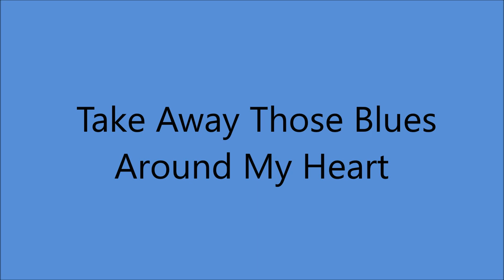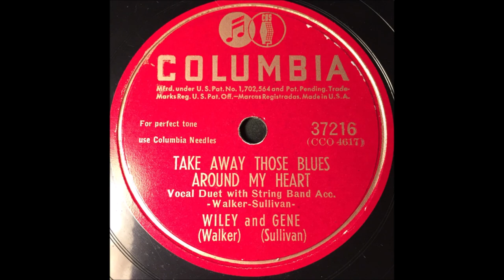Wiley and Gene - Take Away Those Blues Around My Heart [1946].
Recorded  19 September 1946  CBS Studio -
 [Radio Station WBBM]  -
The Wrigley Building, 410 North Michigan Ave., Chicago, IL -
Wiley Walker [fiddle/vcl duet/vcl solo],
Gene Sullivan [gt/vcl duet]
 Harry Sorensen [accordion]
  and  unknown musicians

1971 - Nashville Songwriter's Hall Of Fame